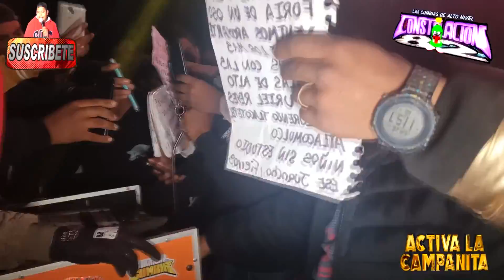CONSTELACION 82 URIEL REYES EN METEPEC TOLUCA 15 AÑOS DE LIZETH Y BODA DEL SONRRICKS Y KISS ANIER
UNA CUMBIA WEPA CAMINO AL CIELO EN TOLUCA